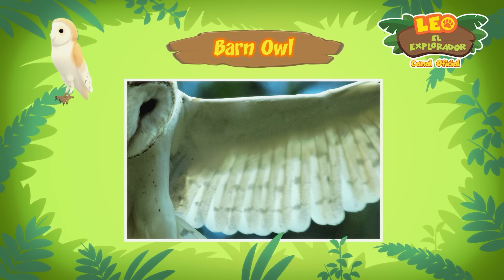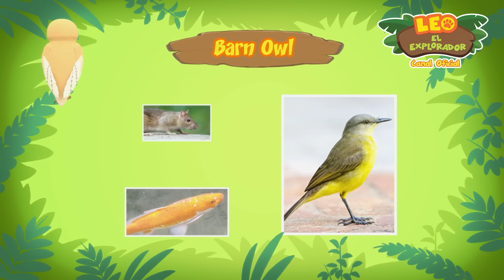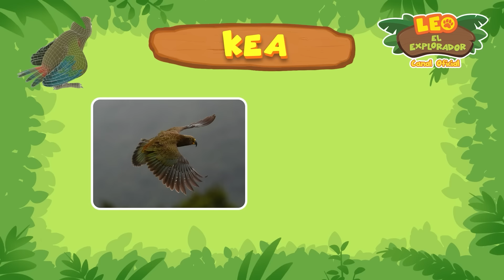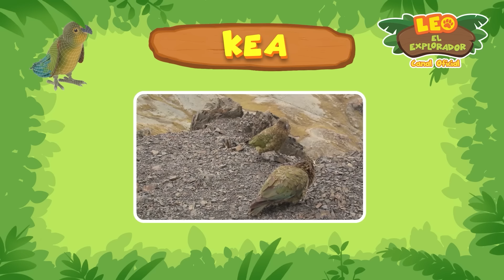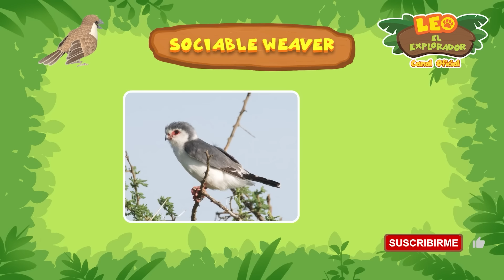🦜 MEJORES AVES 🐥 ¡NUEVO! El Lirón no Puede Cantar 🎵 | Leo, el Explorador | Animación Niños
¡Hola aventureros! En la compilación animada de hoy, ¡conocemos a muchas aves! Las aves son animales que tienen plumas, y la mayoría de ellas tienen la capacidad de volar. Un dato interesante sobre ellas es que ponen huevos como los reptiles, ¡pero son de sangre caliente como los mamíferos! ¡Algunos ejemplos de aves son los loros, los cuervos y los pingüinos!